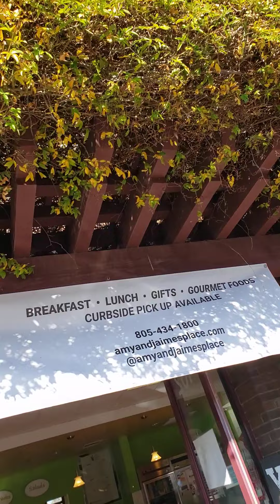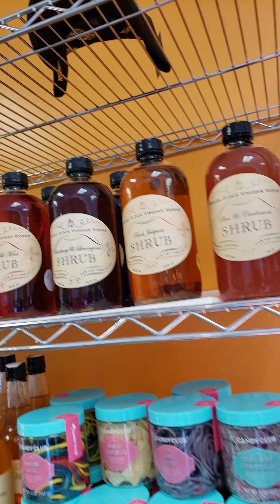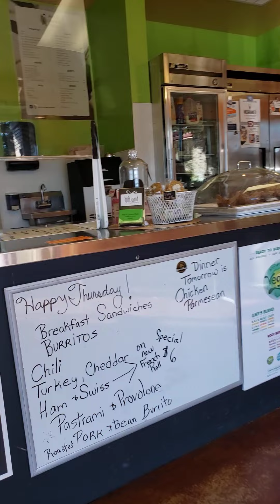Amy & Jaime's Place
A healthy choice for take out.. breakfast... lunch.. and Gifts... ..local Community helping and home grown...